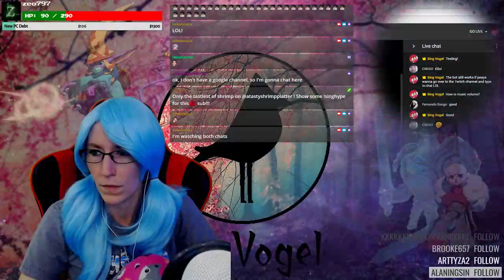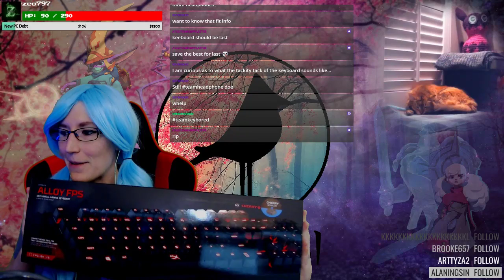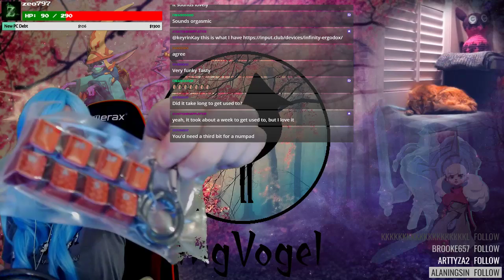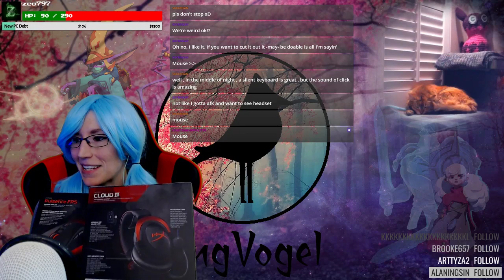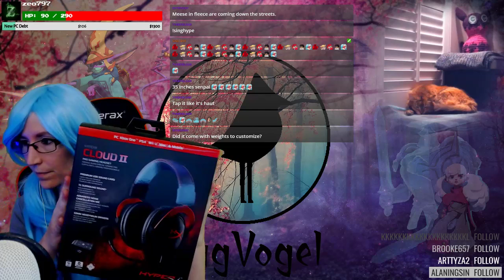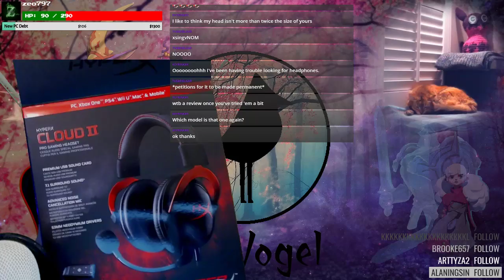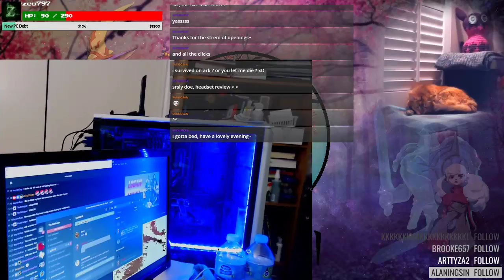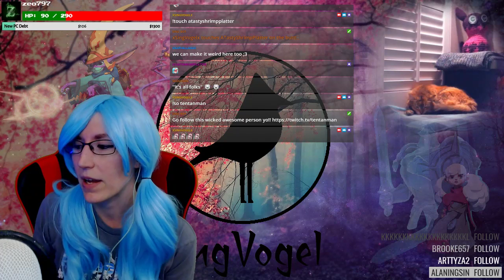GAMING GEAR! Thank you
Won some awesome HyperX gaming gear from GoGigantic so we are opening it up!!!

Wanna know more about